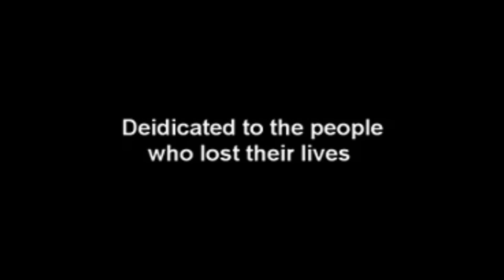Aircrash Investigation - Ghost Plane Trailer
Helios Airways Flight 522 (HCY 522 or ZU522) was a Helios Airways Boeing 737-300 flight that crashed into a mountain on 14 August 2005 at 12:04 EEST, north of Marathon and Varnavas, Greece. Rescue teams located wreckage near the community of Grammatiko 40 km (25 miles) from Athens. All 121 on board were killed.